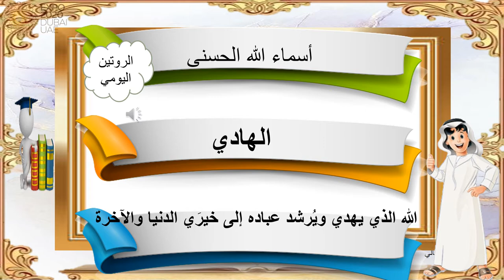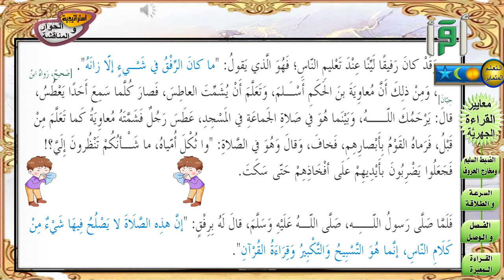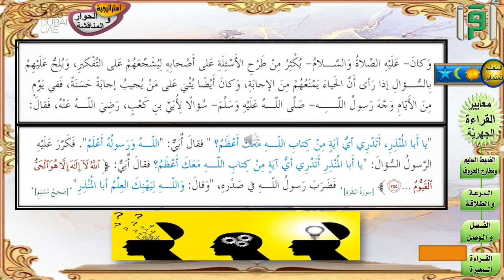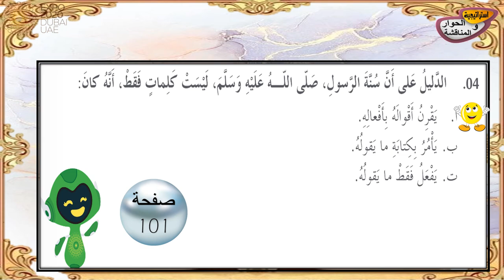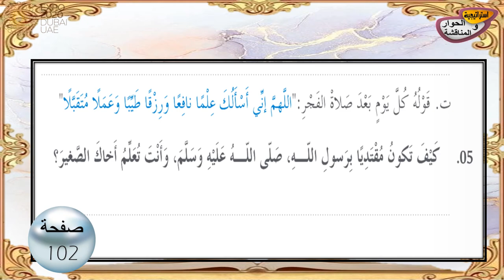شرح وحل أسئلة درس الرسول صلى الله عليه وسلم معلمنا